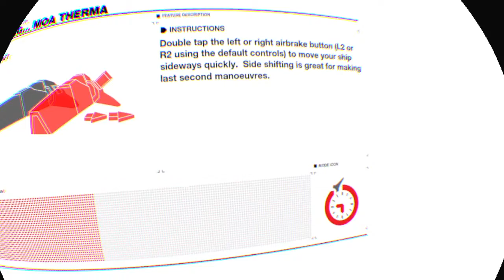WIPEOUT PSVR night time glitch